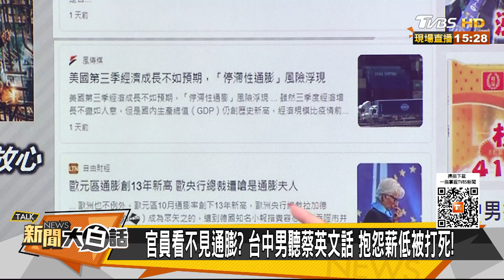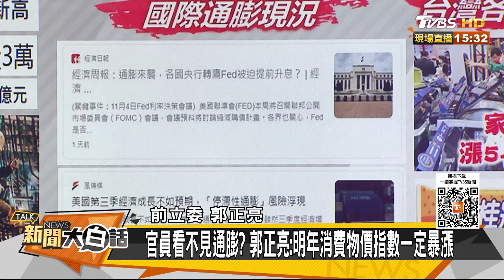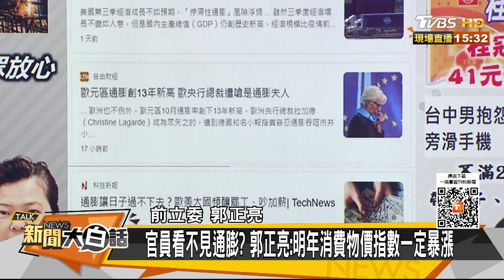官員看不見通膨？ 台中男聽蔡英文話 抱怨薪低被打死！ 新聞大白話 20211101